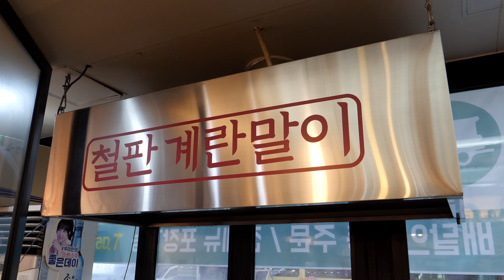철판 치즈 계란말이 / cheese rolled omelet - gyeranmari / korean street food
경상남도 창원에 가면 먹을수 있는 철판 치즈 계란말이 - 소란집
돼지갈비 김치찜과 치즈 계란말이를 같이 먹으면 찰떡궁합이네요.
cheese rolled omelet - gyeranmari / korean street food